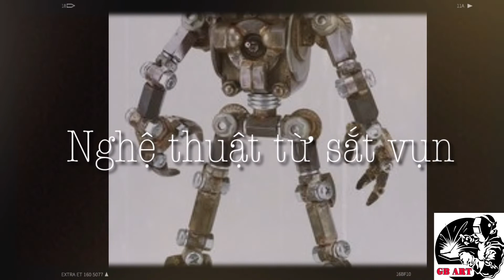GB Art_ làm robot đơn giản bằng đai ốc